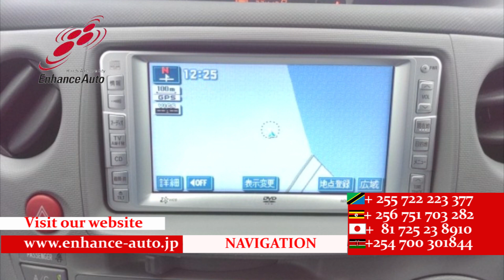2005/2 TOYOTA SIENTA X 271241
2005/2 TOYOTA SIENTA X Petrol 1500cc 27500km WAGON / NAVI / BACK CAMERA / REMOTE KEY /